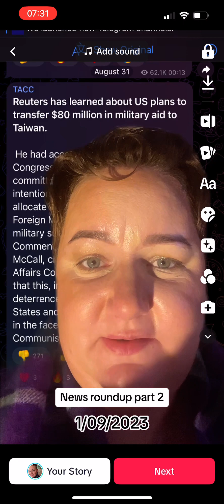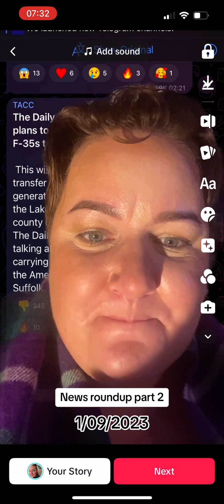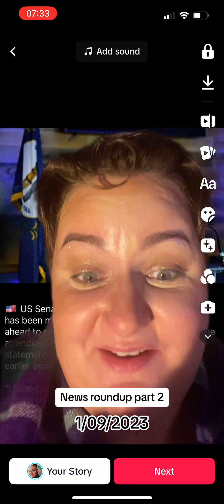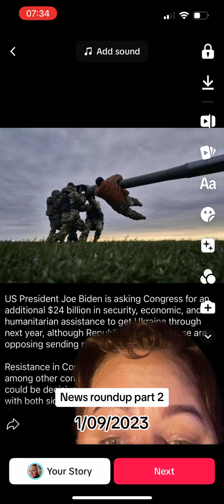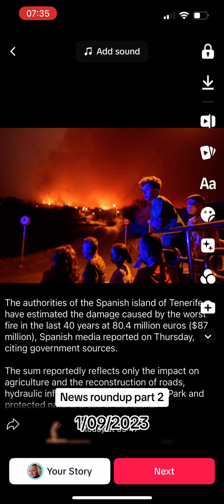News roundup part 2 1/09/2023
Part two of the news round up! 1/09/2023